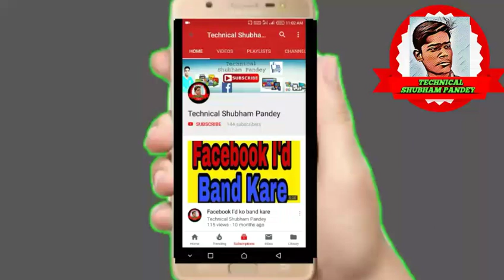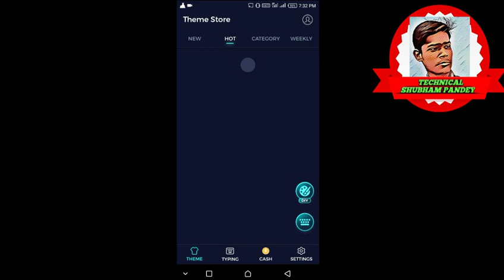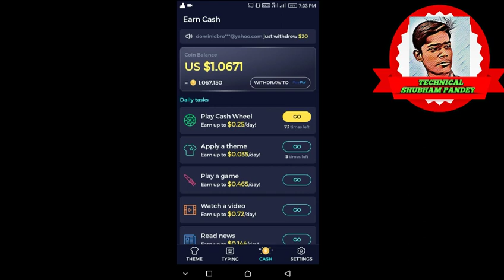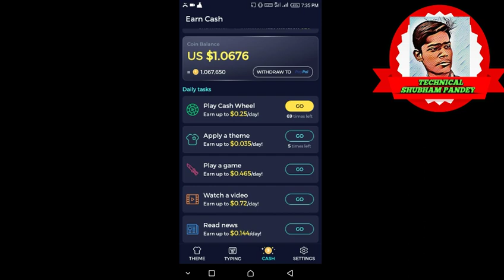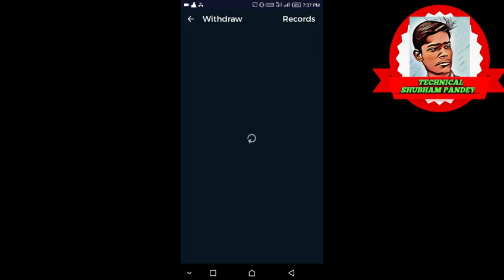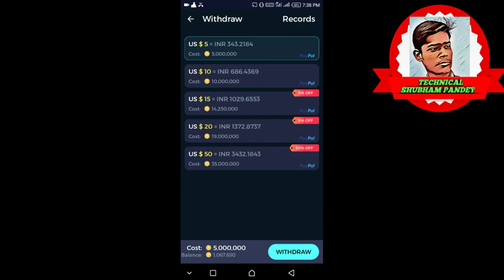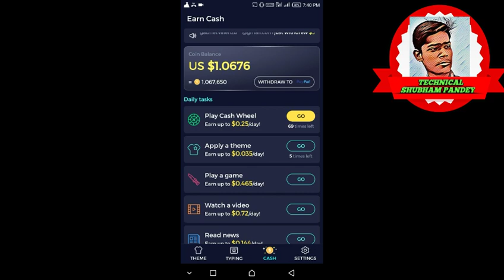Make $10 watching add by cheetah keyboard 2018,, By Technical Shubham Pandey